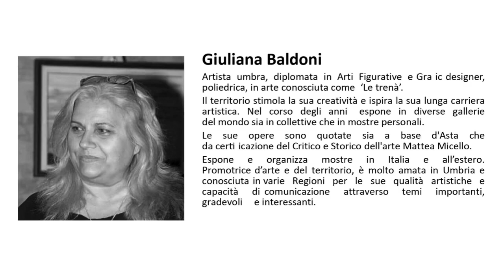11/47 𝑨𝒓𝒕𝒊𝒔𝒕𝒂 𝔾𝕚𝕦𝕝𝕚𝕒𝕟𝕒 𝔹𝕒𝕝𝕕𝕠𝕟𝕚 "𝑫𝒂𝒍𝒍𝒂 𝒑𝒂𝒓𝒕𝒆 𝒅𝒆𝒍𝒍𝒂 𝒍𝒊𝒃𝒆𝒓𝒕𝒂̀". ℂ𝕠𝕝𝕝𝕖𝕥𝕥𝕚𝕧𝕒 𝕕'𝕒𝕣𝕥𝕖 𝕚𝕥𝕚𝕟𝕖𝕣𝕒𝕟𝕥𝕖 𝔸𝕣𝕥&𝕋 2023